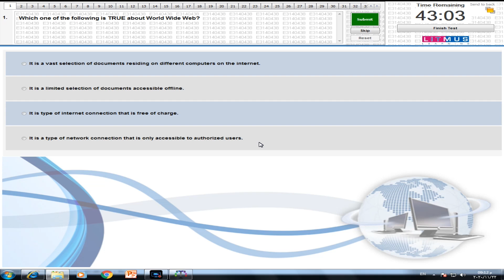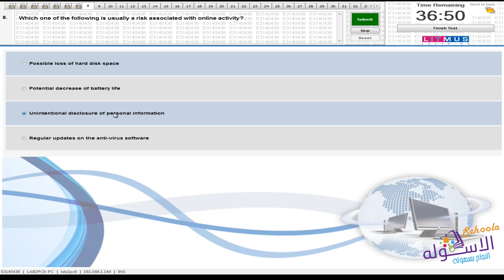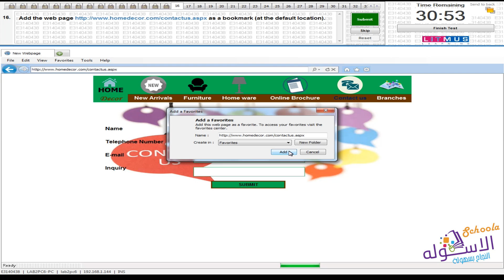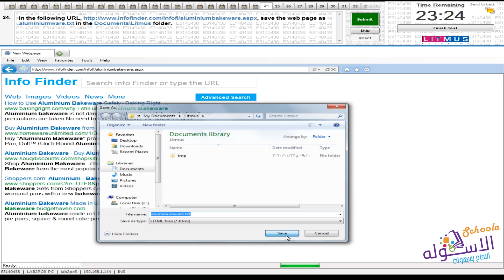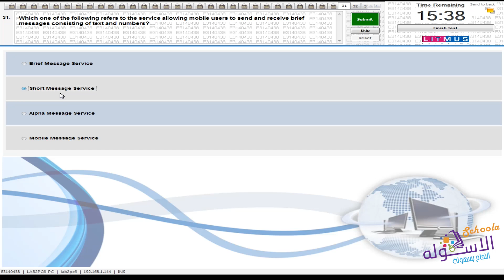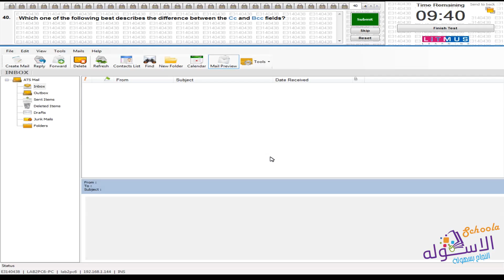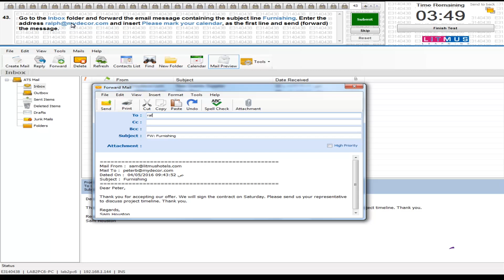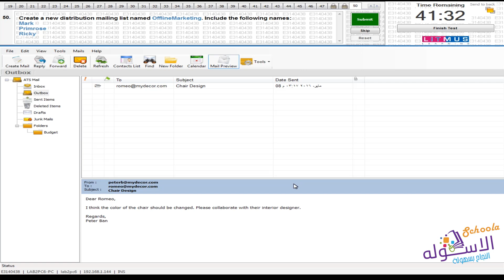الاختبار التجريبي أساسيات الإنترنت Online Essentials - باللغة الإنجليزية | 50 سؤال | ICDL | الاسكوله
أ. سميح قاسم عليوة | شرح الاختبار التجريبي الاختبار التجريبي أساسيات الإنترنت Online Essentials - باللغة الإنجليزية | ICDL | الاسكوله